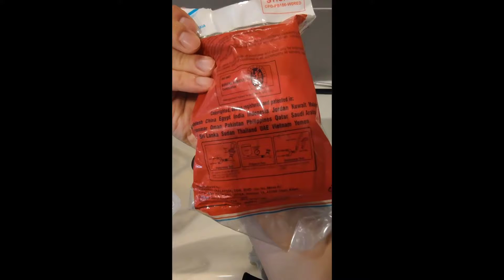[MCO] 小白 DIY - 水喉制漏出修復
MOC 不能外出, 感染人數又多, 家中有嘢壈只有 DIY 幫到你!